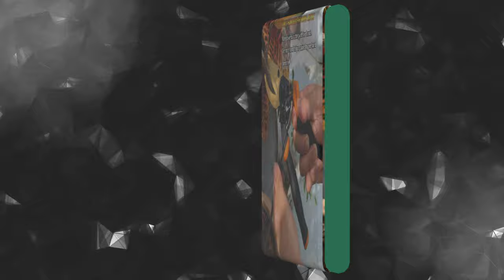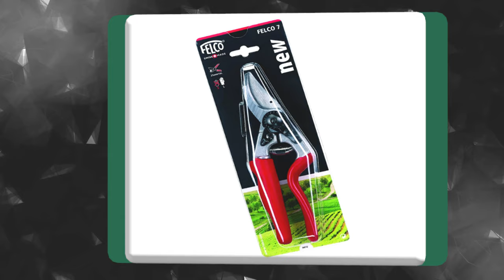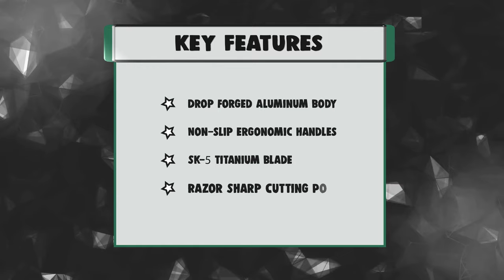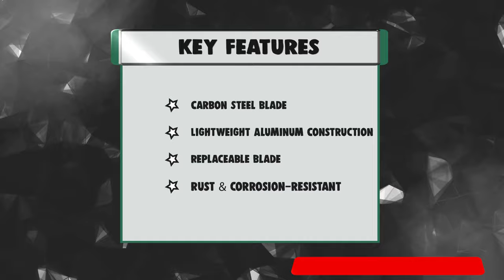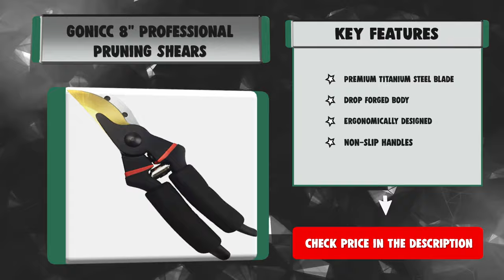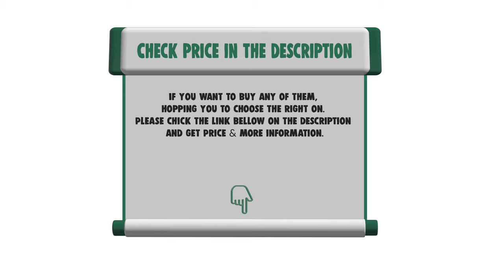Best Pruning Shears in 2020 – Top Quality Products for Gardening!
Best Pruning Shears
Growing a well-crafted and healthy-looking garden need regular care such as watering, fertilizing, and pruning. To get effortless pruning, you need to get the best pruning shears available in the market. Watch our full video to get the best products.

Best Seller in 2020

Our complete review, including our selection for the year's Best_Pruning_Shears , is exclusively available on livingwithera

These Best Pruning Shears Video Buying Guide Included Products Are:

1. Fiskars Steel Bypass Pruning Shears
2.gonicc 8" Professional Pruning Shears
3. Gardenite Hand Pruning Shears
4. Gardener's Pruning Shears
5. Haus & Garten Pruning Shears
6. Felco Pruning Shears
7. HyleJhJy 8" Bypass Steel Pruning Shears
8. Garden Elite Pruning Shears
9. Navegando Pruning Shears
10. Durx-litecrete Pruning Shears

Getting the best pruning shears is a necessity. Your garden pruners are one of your best tools as a gardener. How else do you get rid of excess growth or keep your plants trimmed to an appropriate size?

But choosing the right hand pruners for your task can be a matter of personal preference, or it can be job-specific. There’s a variety available to choose from. Do you need ergonomically designed secateurs? Perhaps something with a fine point? Or do you just need good bypass pruners that’ll handle most basic tasks?

Today, I’ll help you break down the various components of a quality pair of gardening shears and decide what, exactly, you’ll need to get your job done. With a quality pair of garden clippers, you’ll have no problem keeping everything properly trimmed!

PruningShears livingwithera home Pruning_Shears_in_2020 , Best Pruning Shears in 2020, Top Pruning Shears in 2020, Pruning Shears Reviews